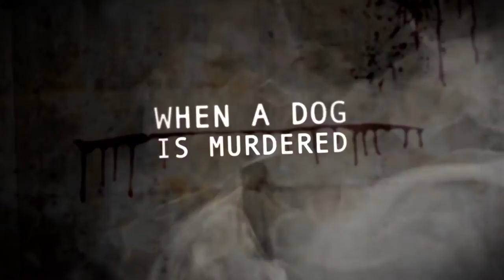ZOMBIE PUG TRAILER